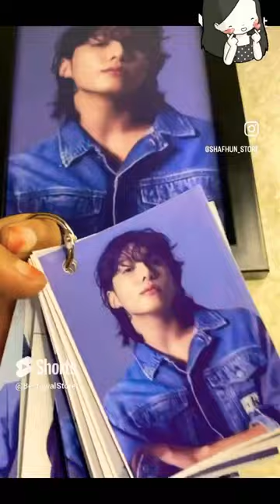BTS mini photo Album